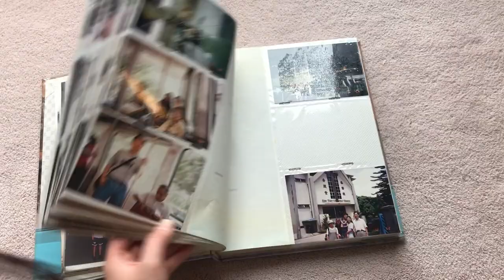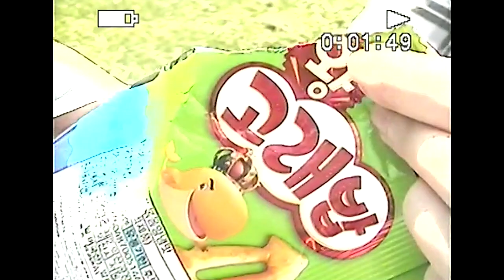vlogging with a 90s camcorder: a day in my summer 2021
90s video camera film: a day in my  summer 2021 vlog on a vintage camcorder

I’ve been recently using my dad’s 90’s camcorder to film clips of my summer 2021. I’ve been able to gather some footage on this vintage video camera and just wanted to make a little vlog with it! It’s pretty great since I don’t have to use those “90s vintage camera effects”, “vhs effect” or “super 8 film effect”.

If you’re wondering, I am filming on a Samsung SCW73 model which is a Hi8 camcorder. The tape is 8mm MP120 (I have no idea if I’m writing this properly lol). Hope this is a sign for you to buy that 90’s camcorder for sale on facebook marketplace! Having this and a disposable film camera would really complete this summer :p